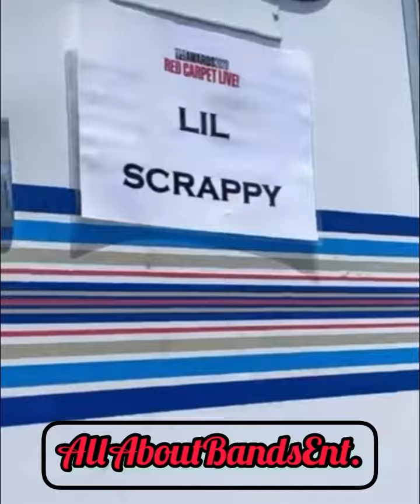scrappy diamond crimemob reunite shortvideo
Lil Scrappy is a very well known solo artist from ATL who’s done collaborations with various other artists in the Music Industry. Including Crime Mob an popular american hip hop group from Atlanta consisting of six members:

M.I.G., Cyco Black, Princess, Lil' Jay, Diamond, and Killa C. The group is best known for their songs "Knuck If You Buck" and "Rock Yo Hips". After an arrest in 2003, member Killa C left the group.

_Credits

*All About Bands Entertainment™️ don’t own any of the rights to the following imagery/audio/song being featured in this video playback.

Under Title 17 U.S.C. Section 107 of The Copyright Right Law Act of 1976 Allowance is made in “fair use” Including for purposes such as criticism, comment, news reporting, teaching, scholarship and research.